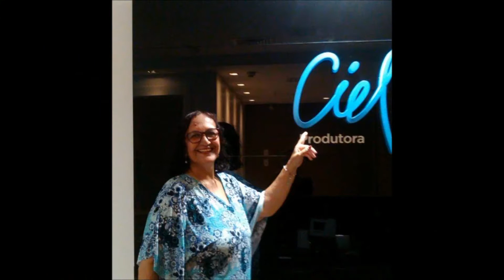VERA LÚCIA SILVA ALVES - FELIZ ANIVERSÁRIO